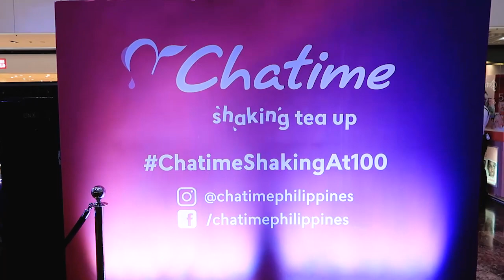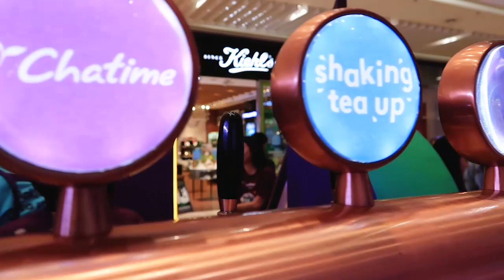MAY UNLI MILKTEA SA PINAS? A DAY WITH ANDREI KING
Hey mga pandelitos at pandelitas! Come join me and get a glimpse of what I do on a typical day.